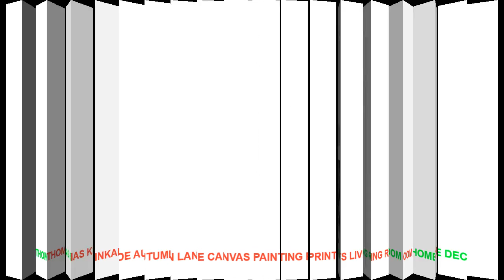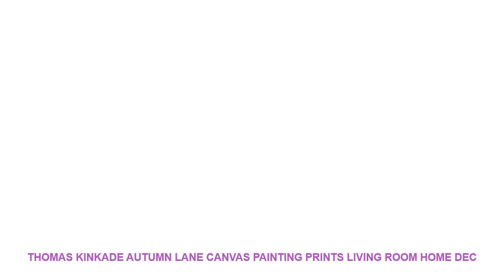Thomas Kinkade Autumn Lane Canvas Painting Prints Living Room Home Dec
- $ 10 USD with FREE Worldwide Shipping! Special Price Thomas Kinkade Autumn Lane Canvas Painting Prints Living Room Home Decoration Modern Wall Art Oil Painting Posters Pictures Art

Type : Canvas Printings
Subjects : Landscape
Frame mode : Unframed
Style : Classical
Frame : No
Medium : Waterproof Ink
Support Base : Canvas
Form : Single
Technics : Spray Painting
Model Number : HJ019
Shape : Vertical Rectangle
Original : No
Brand Name : JIBCX
Material : Canvas
Size : 1 inch=2.54cm
Drop ShoppingWholesale : Yes
Prints Style : poster vintagenordic postervintage poster
Picture Type : cuadro decorativocuadro decorativo
Applicable Festival : New Year's DayChristmas DayThanksgiving DayRamadan Day
Material : Waterproof Polyster
Customize : Yes
Art Canvas Posters Print : Home Decor Artwork
Different Size : We can offer any size
Canvas prints : EasyNordicModernLovely StyleVintage
Usage : Dining RoomLiving Room; CorridorKids RoomBedroom

Similar Product
ITOP Electric Deep Fryers Auto Lift Up Fried Machine Potato Chip Chicken Frying Stainless Steel With
ITOP 11L Commercial Auto Lift Up Deep Fryer With Timer Temperature Control Fryer Potato Chip Chicken
ITOP Commercial 11L 12L Auto Lift Up Deep Fryer With Timer Temperature Control Potato Chip Chicken
Quick heat function Electric Commercial Deep Fryer 5000W 20L Steel Benchtop with Power saving auto thermostat
Power saving auto thermostat Electric Commercial Deep Fryer 5000W 20L Steel Benchtop with Temperature Timer Control
2 in 1 15L Electric Auto Spanish Churros Machine 6L Electric Deep Fryer
GZZT Commercial 10L Auto Lift Up Deep Fryer Potato Chip Chicken Frying Machine Hotel Restaurant Canteen
Auto donut machine automatic donut machine doughnut fryer doughnut machinery mini donut machine auto donut producer

Similar Product
A Walk Down Autumn Lane By Thomas Kinkade HD Canvas Posters Prints Wall Art Painting Decorative
Thomas Kinkade Autumn Lane Canvas Painting Prints Living Room Home Decoration Modern Wall Art Oil Painting
A Walk Down Autumn Lane By Thomas Kinkade HD Canvas Post

London City Landscape Canvas Paintings Modern Poster Print Typography Nordic Wall Art Pictures for Living Room Home Office Decor =
25cm Guanyin Buddha statue Sculpture handmade Craft Home decor Guan yin Budas statues Custom Wood India style religious estatua =
Spider-Man And Venom Science Fiction Movie HD Print 5 Piece Canvas Wall Art For Living Room Painting Wall Art Canvas Painting =